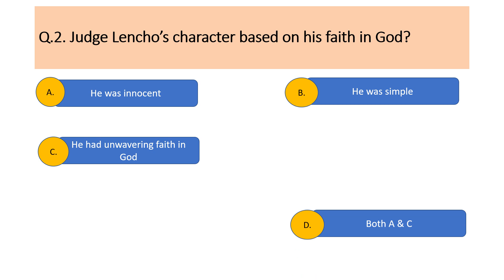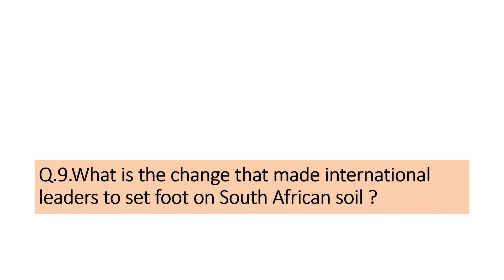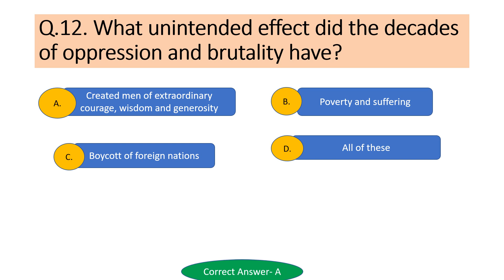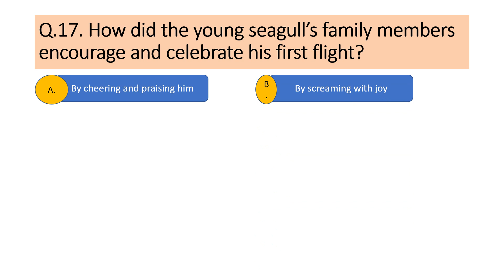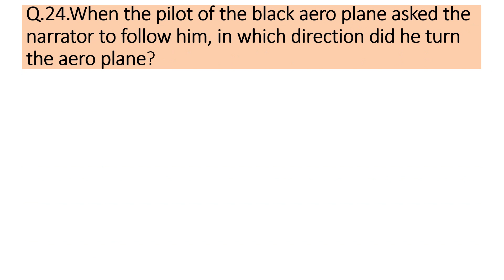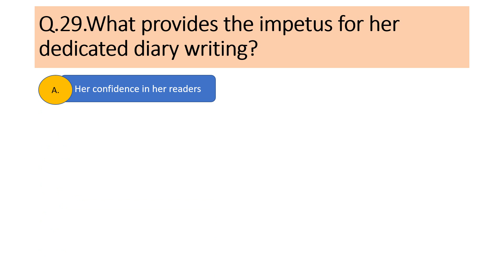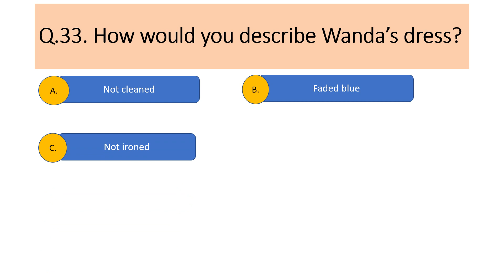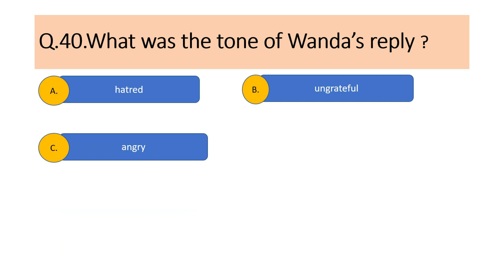Last Minute Quick Revision |MCQs on Literature| CBSE Class 10| First Flight Book| In English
In this video you will be provided with the most expected MCQs from First Flight Book of CBSE Class 10. Watch the video till the end and do your self assessment.